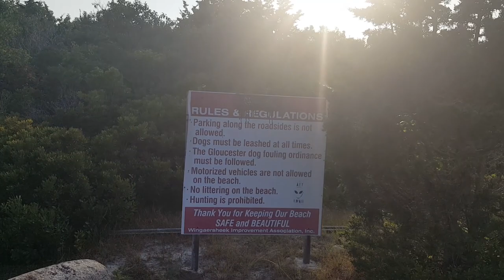Drive to Coffins Beach 226 Bray Street Gloucester, MA